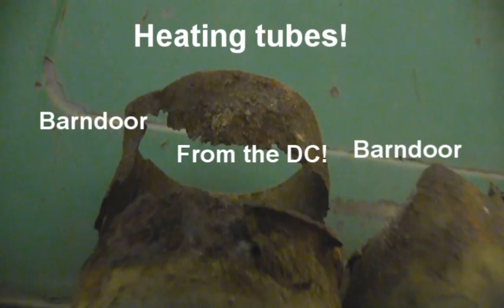Garage update 1 - Volkswagen Double Cab 1960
Don't smash your hammer againsts rust you might find more work! Volkswagen Double Cab 1960